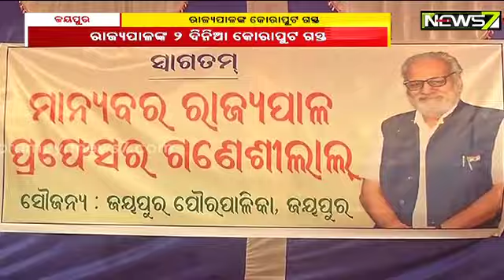ଦୁଇ ଦିନିଆ କୋରାପୁଟ ଗସ୍ତରେ ରାଜ୍ୟପାଳ ପ୍ରଫେସର ଗାନେଶୀ ଲାଲ; ଜୟପୁରର ଛାତ୍ରଛାତ୍ରୀଙ୍କ କାର୍ଯ୍ୟକ୍ରମରେ ଯୋଗ ଦେଲେ